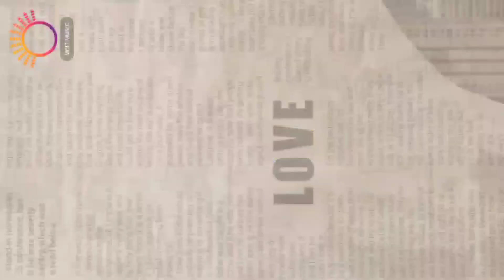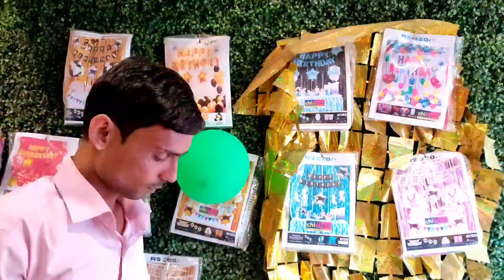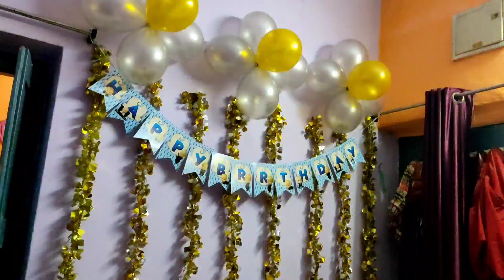daily vlog 22 b day party 🎉🥳🎈start 🥳🥳🥳🥳🤩🤩🤩part-02